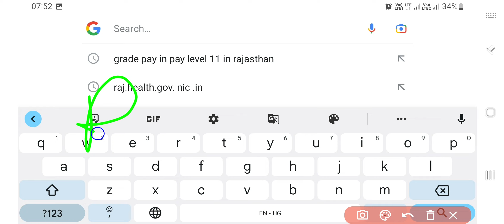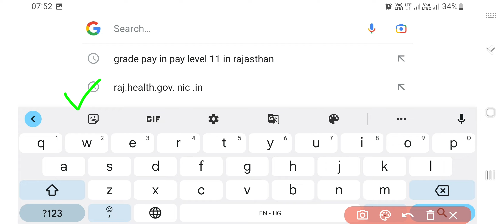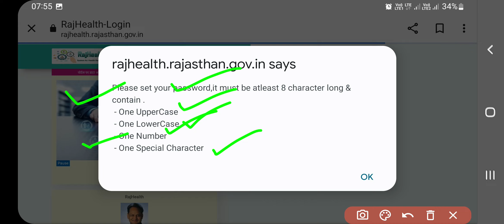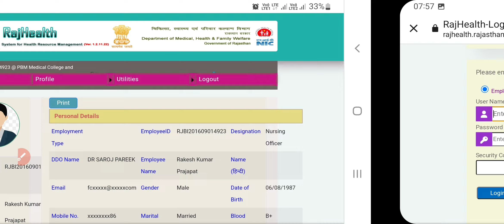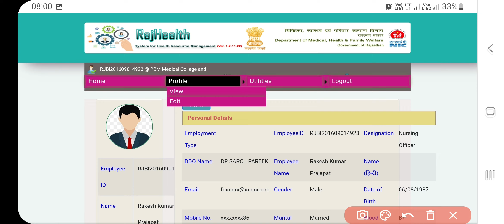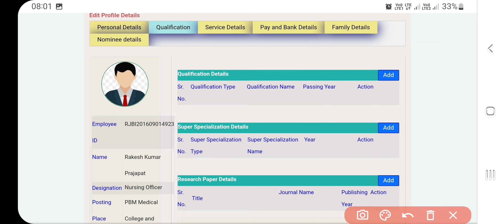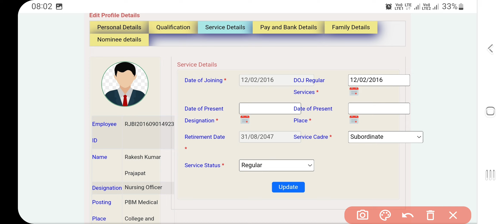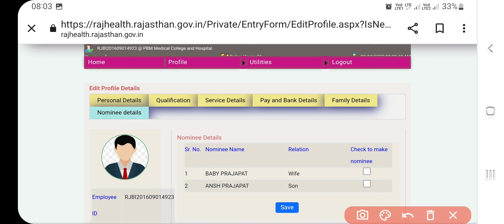Rajhealth Portal पर Detail अपडेट करने की Step By Step Process// कौनसे Documents upload करने है??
Rajhealth Portal
Raj Health Portal login
Raj Health Portal documents upload